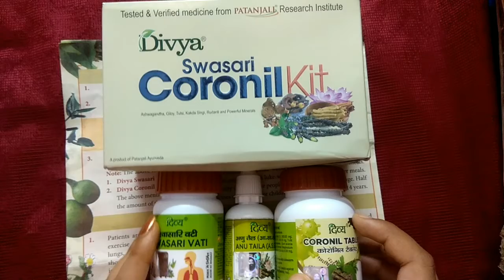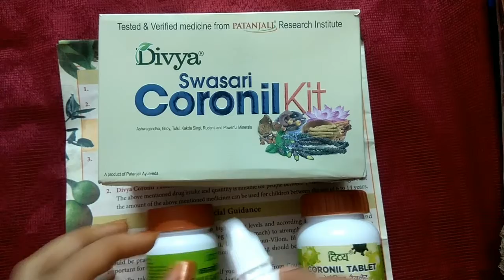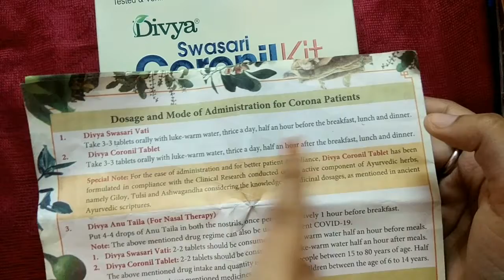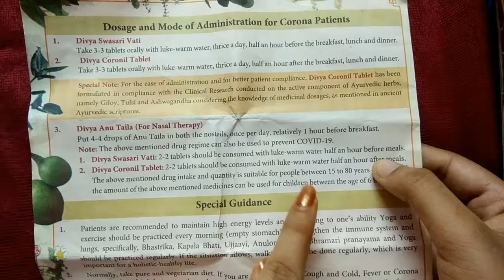Coronil kit review || Corona medicine || Patanjali Corona kit review with Instructions and Dosage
• This is the first video of my channel
• Complete review of Coronil kit with full information
• Information, content are taken from instruction provide in Patanjali kit
• We recommend you to consult a doctor before taking it